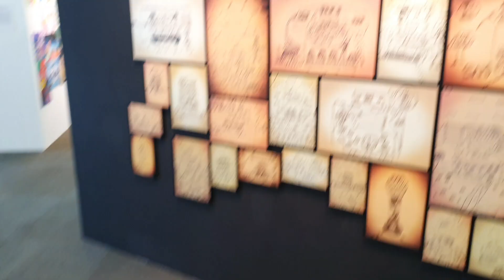Art exhibition at NLB singapore travel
Hi Friends,
                 This video is about art exhibition by primary school students from all over Singapore at National library of  singapore.